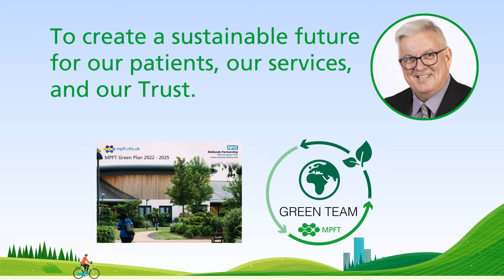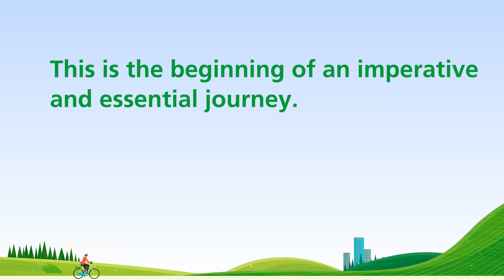Becoming a Greener Trust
At Midlands Partnership NHS Foundation Trust, we are committed to becoming net zero. Our vision is to be a sustainable Trust delivering high quality care in a resource efficient and sustainable manner.